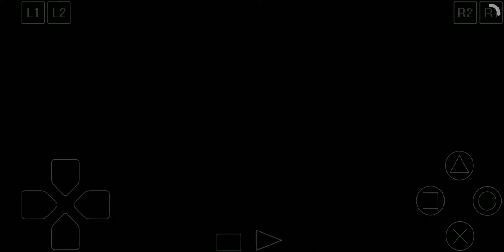Furezo at the Official Tournament Grade S - Monster Rancher 2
Furezo (Suezo/Hare) 👁️🐇 partakes in the Official Tournament Grade S

This contest is after Furezo defeated all the Major 4 monsters and the White Suezo Poritoka at The Legend Cup. I let him compete with Ordorf and other formidable level S monsters just for fun! Hope you find this video interesting! 😊